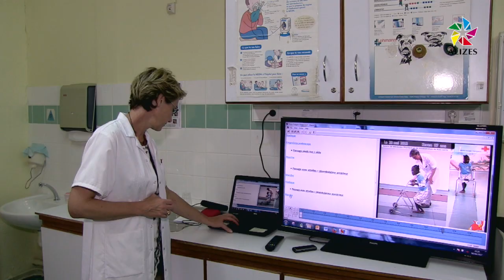Paralysie cérébrale : améliorer la prise en charge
Cette semaine, divers spécialistes venus de l’Hexagone se penchent sur le cas d’enfants atteints de paralysie cérébrale au service de chirurgie pédiatrique du CHU de Pointe-à-Pitre/Abymes. Un partage d’expériences au bénéfice de ces patients, pour qui ils cherchent d’autres solutions, susceptibles d’améliorer leur état. Ces consultations multidisciplinaires sont proposées dans le cadre de la 3ème édition des journées de la neuro-orthopédie et du handicap chez l’enfant.